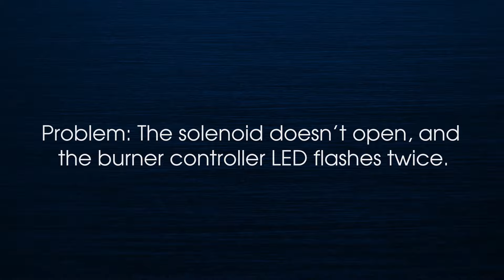Foreman 750 DF Heating Mode Troubleshooting: The solenoid did not open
How to troubleshoot if the solenoid did not open, on a Foreman 750 DF.